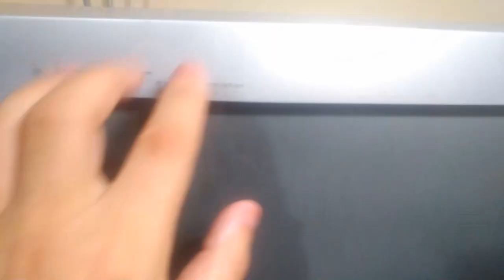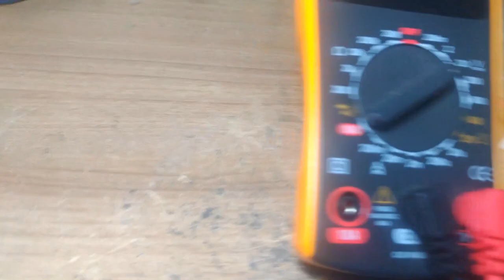TV GRADIENTE COM VAZAMENTO NO FLY *esse projeto foi um estouro!*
Uma televisão gradiente achada na rua com vazamento no fly, durante os testes ela foi bem agressiva descarregando alta tensão pelo multímetro. Sem conserto até o momento.

PS: desculpem o ruído no início do vídeo, estava chovendo muito nesse dia, no decorrer o áudio fica bom.

Ep 119